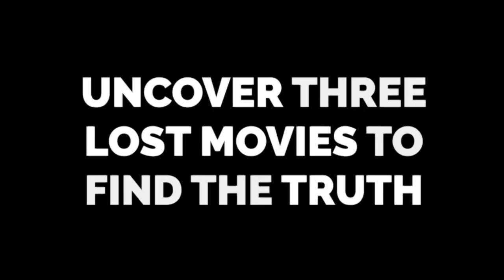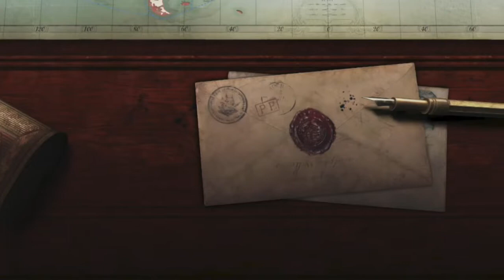PC Gaming Show (6.12.22) Reactions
2 hours...